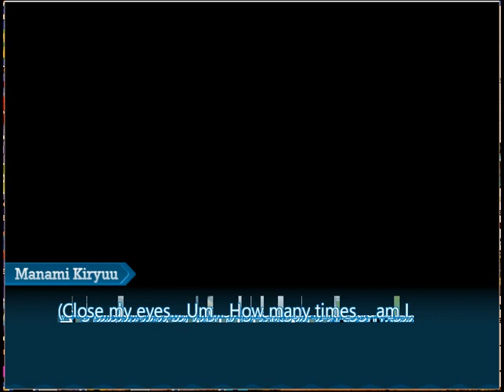Minna Daisuki Kozukuri Banchou みんな大好き子づくりばんちょう NG+ En Patched New PC Test Recording 1st B-N1st WT NS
Anyway, like I said before, here are some videos on my updated emulators and most from my study from days playing LoA2.

I recently tried to update my 3 emulators so my next uploads after this will most likely be test ones. Anyway, my Psp one mostly got through it okay, while my problem with my Tactics Ogre seems to be corrupted memory card still persist, though for the PS2, I'll have to redo Lily, Anise, and Majoram's routes as I might have saved an old memory card save and not my recent one, while my Save States does not seem to want to work. Oh well, at least I now know what I will be doing as I wait for today's upload to finish.

Some of the videos I uploaded before have problems that I hope those watching can help me with, especially the Text problem for the GA 1st trilogy game which seems to have also affected my GDMO game's numbers. I all started then I tried to modify the 2nd tab at the GAEL's options. So if anyone can help me with that, I would greatly appreciate it. The other is the image problems in the story and battle when playing the 1st game of the 1st trilogy PS2 version in the Pcsx2 emulator. Again, if anyone can help me resolve this problem which I believe lay in the settings, then I would very much be thankful.

Anyone watching my videos is welcome to comment (which I will always reply to though please observe good net manners as I have all my videos on public), request (which I will give considerable thought before deciding to either go with it, decline or stall cause of time that I might need to record and upload the video or fund I need for it) and suggestions to help my channel grow (by increasing video view counts and ways to share it in more sites for the effect of the former) so that I can upload at my channel longer as chances are that I only have about a year left before I change my focus on something else if my plan with my channel does not work out towards something more concrete. Thanks in advance to those who decided to help me with their suggestions and referrals (by either telling others about my channel) plus for those who commented and finally to those who viewed my videos though since youtube does not have a breakdown of who viewed my views other than from which country I really can't thank you unless you revealed yourself right?

Also, since there isn't much activity from the videos I uploaded recently, I decided to try doing some videos for GS Mikami Manga as I tried making a petition on it at change.org after the success of a Digimon one there, if anyone is interested, I'll put the link below.

My Super Recorder is still not working so I'll be using Honestech DVR USB My sister bought for my birthday last October for the two games I can't play with my emulator which is Sakura Taisen 3 PS2. From Zettai to Mugen Disk 1 and finally Eigo. On the Flip side, I can only Play Sakura Taisen 1 remake with the emulator as whether I burn Iso in a DVD or a Double Layer DVD, it won't play on my PS2 like I did the other PS2 games which works. Its size exceeds a regular DVD's capacity as It is 5GB+ in size. I'm also having problems installing the Eng Patched 1st GA Trilogy to my new Desktop as well as the Text Problem for the 1st which I seem to have forgotten how to do so as well as the PC Grad game. If Anyone knows the solution to these problems then please tell me, I would greatly appreciate it as well as installation problems.